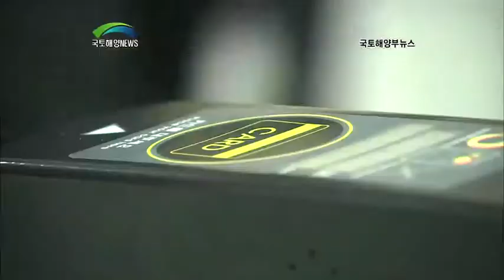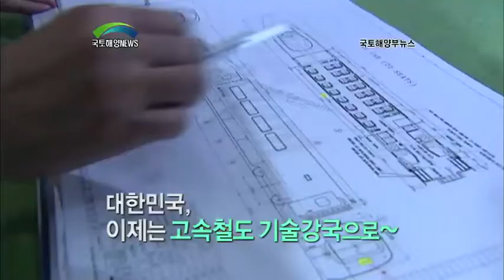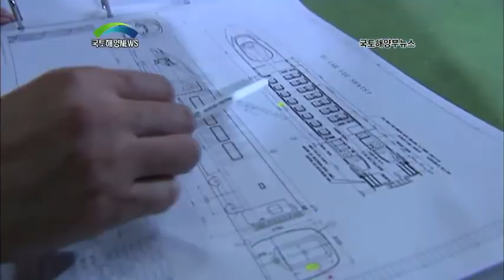숫자로 보는 철도의 성과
■대한민국을 하나로 이어주는 국민의 발, 철도!빠르고! 안전하고! 환경친화적인데다 경제적이고, 지역과 지역, 국가와 국가를 넘어 대륙과 대륙을 이어줄 소통의 길!

■우리의 철도는 탄탄한 기술력을 바탕으로 대한민국을 넘어 세계로 세계로 21세기 새로운 철의 실크로드를 개척해 갈 것이다.